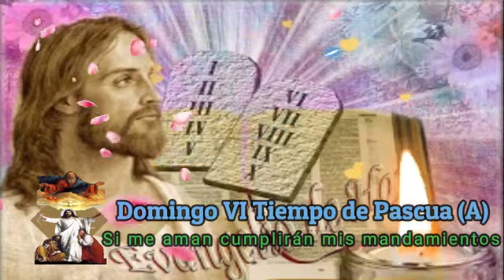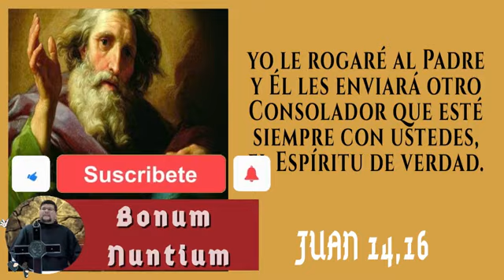PALABRA DEL SEÑOR 🙏❤️